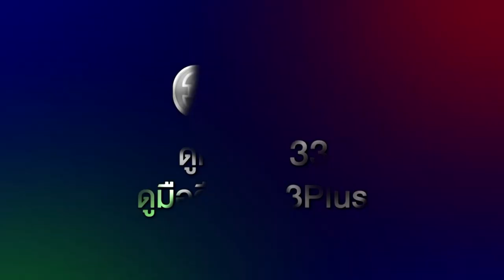ระเริงชล EP.13 วันนี้ 19.00 น. | 3Plus